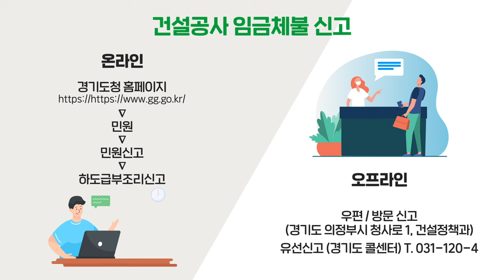건설현장 임금체불! 경기도가 안전하게 꺼드립니다!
〇 경기도가 건설공사참여자의 땀과 노력을 지켜드리겠습니다.

〇 고용노동부 자료에 따르면 건설업 분야의 임금체불액이
     지속적으로 증가하고 있습니다.

〇 이러한 문제를 적극적으로 해결하기 위해,
     경기도는 ‘건설공사 임금체불 해소’를 위한 4가지 해결책을 준비했습니다.
 - 1. 「임금체불ㆍNO」 TF 운영
 - 2. 임금지급 확인 가이드라인 배포
 - 3. 道 발주 건설공사 사전컨설팅 강화
 - 4. 건설기계임대차계약, 도 직접 확인제

〇 건설공사 임금체불 문제가 발생하면 경기도로 신고해 주십시오.
 - 건설공사 임금체불 신고
 ㆍ 경기도청 홈페이지(민원-민원신고-하도급부조리신고)
 ㆍ 경기도 콜센터 ☎ 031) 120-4

〇 본 영상에 대한 의견이나 문의 (경기도 건설정책과 ☎ 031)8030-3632)